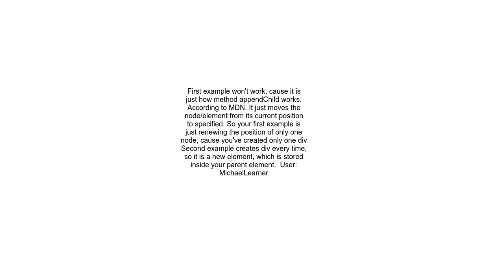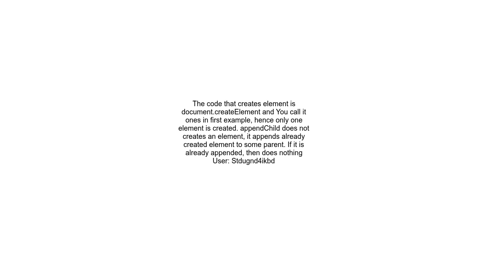Adding 100 buttons in a div